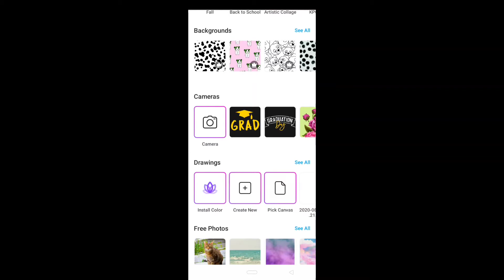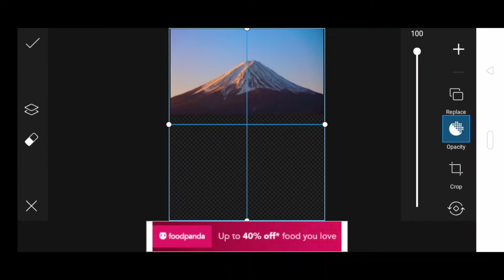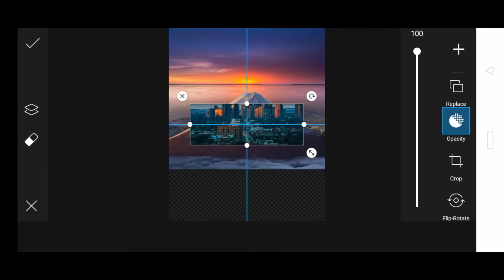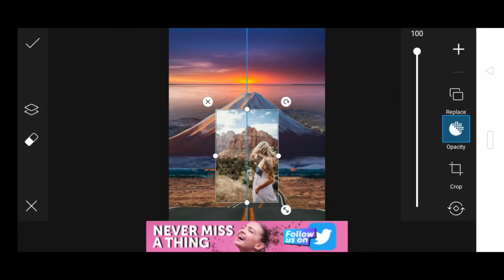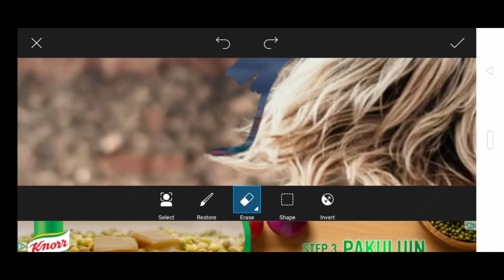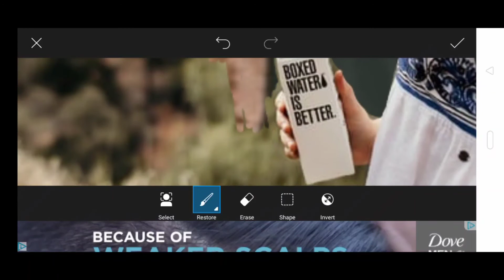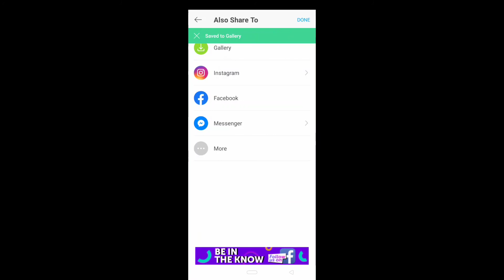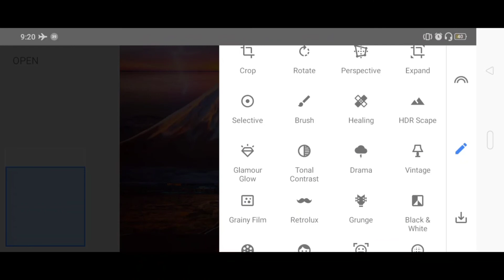Paano Mag Edit Ng Combi Style Sa Pics Art| tutorial